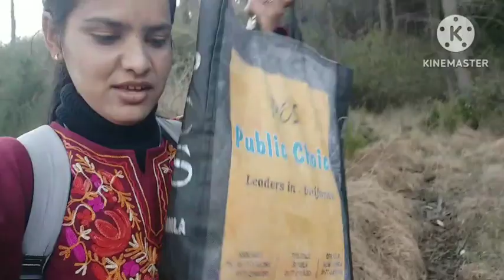शिमला पहुंचते ही में क्यों रोने लग गई